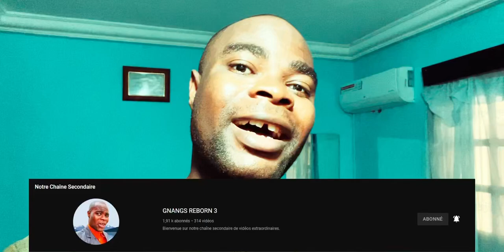Voici le Risque que vous Prenez en épousant une Femme Sorcière